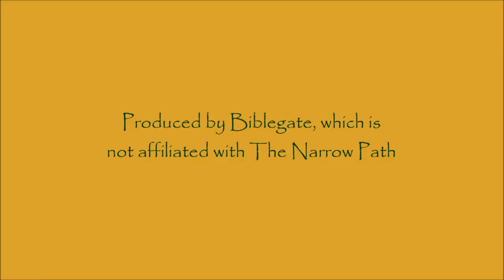Lecture 6 ~ Challenges to Limited Atonement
About 400 AD, Augustine of Hippo attempted to syncretize Scripture with the fatalistic philosophy of Manicheanism. Augustine's blending of Pagan and Christian doctrines became the prevailing doctrine of the Roman Catholic Church. Augustine is considered by some to be the Father of Roman Catholicism.

Eleven hundred years later, John Calvin broke from some aspects of the Roman Church, but not from Augustine's teachings on God's sovereignty and man's salvation.  Calvin's teachings sprang from Augustine's, and what was previously known as Augustinianism has subsequently become popularly known as Calvinism.

Ever since Augustine, a debate has continued between his followers and those who hold to the pre-Augustine Biblical doctrine that God created humanity with real free will and, consequently, actual individual responsibility.

In January 2014, Bible teacher Steve Gregg delivered a series of nine lectures that thoroughly cover the differences between the Calvinist and non-Calvinist positions. "Challenges to Limited Atonement" is the sixth lecture in that series.